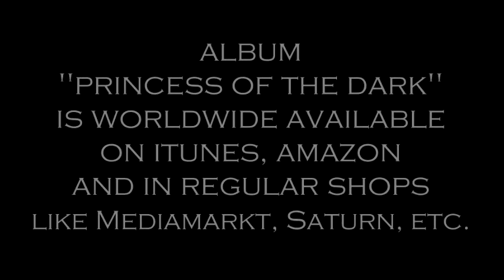Interview with Tigersclaw's Elena Minina - Pусский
Большое интервью с Еленой Мининой, вокалисткой Tigersclaw.

Она рассказывает о работе над новым альбомом Tigersclaw, о видеосъемках в Москве и в Германии, планах группы на будущее и о многом другом.

Альбом "Princess or the dark" был выпущен лейблом 7hard и доступен на iTunes, Amazon и в обычных городских магазинах Европы, таких как Медиамаркт, Сатурн и т. д.